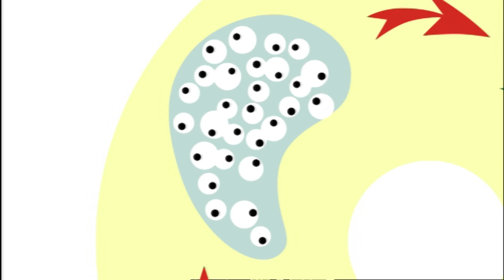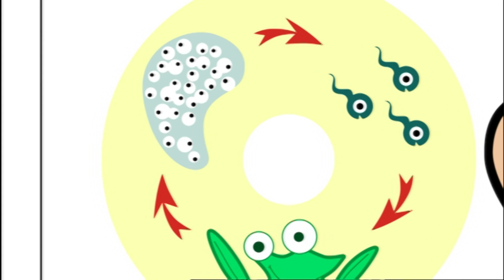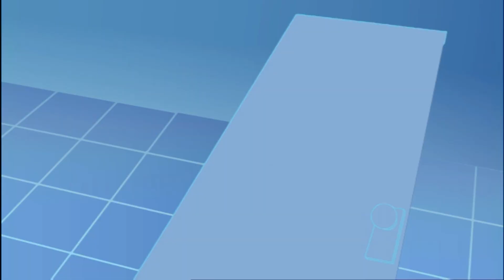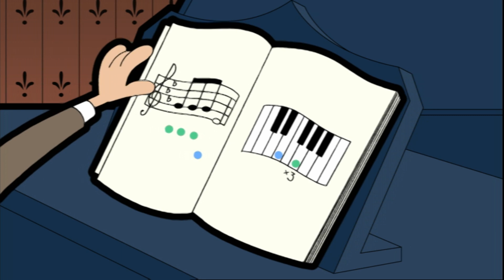¿Un pájaro gigante en casa? | Mr Bean Episodios completos | Viva Mr Bean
Mr. Bean encuentra un pajarito mientras está horneando, se convierte en una enorme cigüeña y se apodera de su casa. ¿Qué hará?